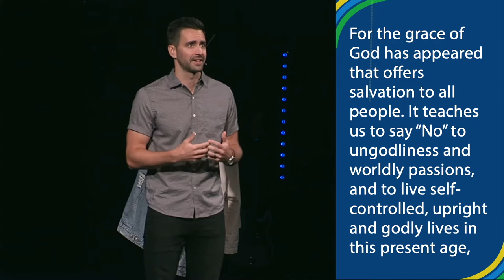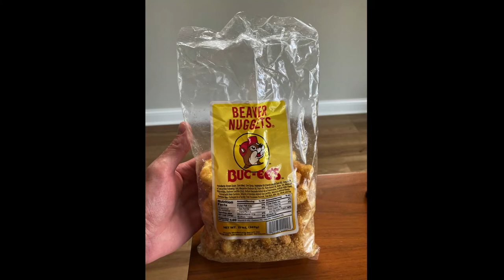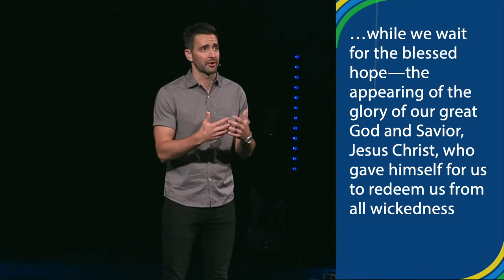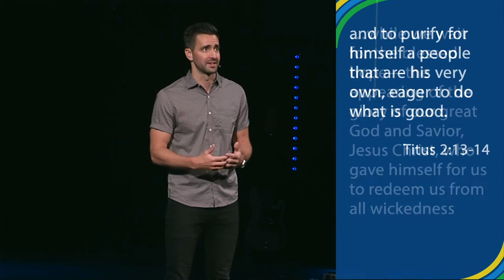The Rules of the Games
Pastor Zac Bush - 7/18/21